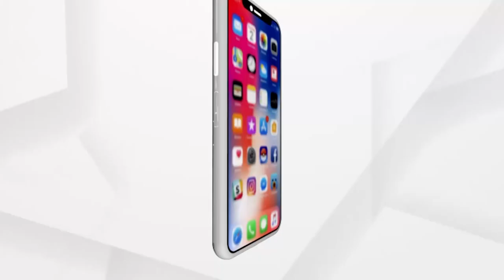ସମ୍ଭାବ୍ୟ ବାତ୍ୟାକୁ ନେଇ ରାଜ୍ୟ ସରକାରଙ୍କ ପ୍ରସ୍ତୁତି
ତିନି ବିଭାଗ ଗ୍ରାମ୍ୟ ଉନ୍ନୟନ, ପୂର୍ତ୍ତ ଓ ଜଳ ସମ୍ପଦ ବିଭାଗର ସମନ୍ବୟରେ ଏକ 24 ଘଣ୍ଟିଆ କଣ୍ଟ୍ରୋଲ ରୁମ ଖୋଲାଯିବାକୁ ନିର୍ଦ୍ଦେଶ ଦିଆଯାଇଛି